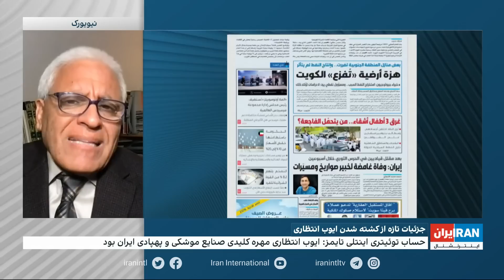جزئیات تازه از کشته شدن ایوب انتظاری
مجید محمدی، تحلیلگر سیاسی: در ده سال گذشته سرمایه‌گذاری جمهوری اسلامی بر برنامه‌های صنعتی که خدمات عمومی به مردم ارائه می‌دهند متوقف شده، اما شرکت‌های فعال در برنامه‌های نظامی، بدون محدودیت بودجه می‌گیرند و جذب نیرو می‌کنند. ایوب انتظاری در یکی از این شرکت‌ها کار می‌کرد